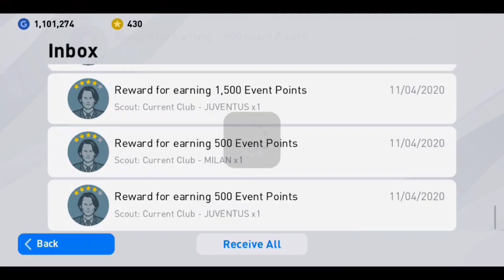Iconic Moment แตก 1 !! ของฟรีมีอยู่จริง !! 😱😱😱 FREE PACK OPENING ICONIC MOMENT MADRID CHAMARTIN B